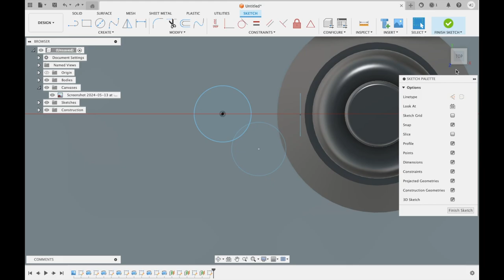"Fusion 360 Basics: Designing a LEGO Toy with the Extrude Option (Watch in Slow Speed) - Part 1"!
In this video, I'll guide you through the first part of designing a simple LEGO toy using the Extrude option in Fusion 360. This tutorial is perfect for beginners who want to get started with CAD design and create their own 3D models. Be sure to watch this in slow speed to follow along with each step carefully.

Here's what you'll learn in Part 1:

An introduction to the Fusion 360 interface
Step-by-step instructions on creating the initial sketch of the LEGO brick
How to use the Extrude tool to transform your sketch into a 3D model

By the end of this series, you'll have a solid understanding of using the Extrude option in Fusion 360 and be ready to create more complex models. Whether you're a fan of building blocks or just getting started with CAD design, this tutorial is designed to be both educational and enjoyable.